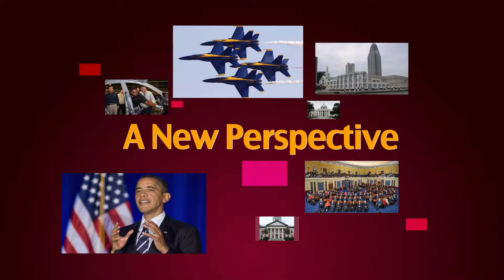President Donald Trump First 100 days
Today on Rise and Shine TV Show, the hosts discuss President Trump's First 100 days in office.